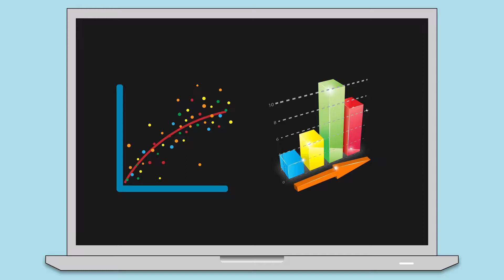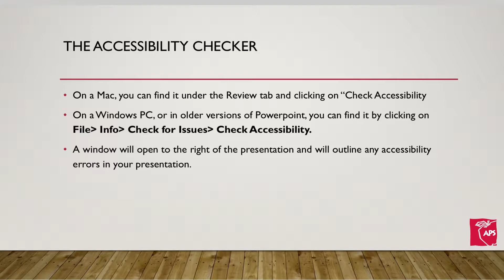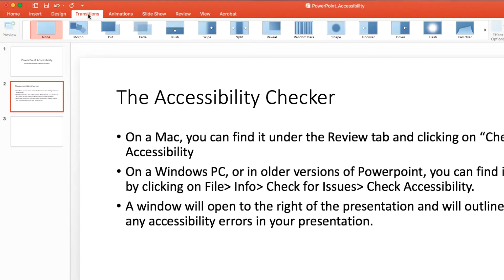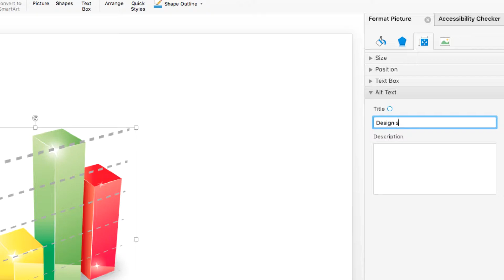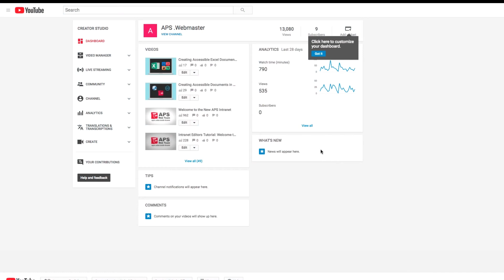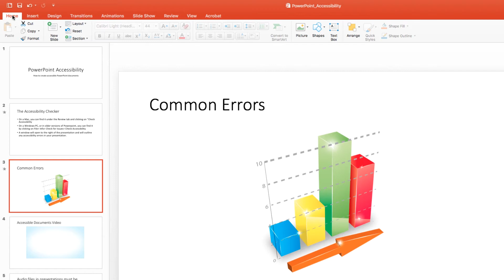Creating Accessible PowerPoint Presentations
This video explains how to create or edit your Microsoft PowerPoint presentations with accessibility in mind. The video discusses some of the common accessibility errors and how to fix them.